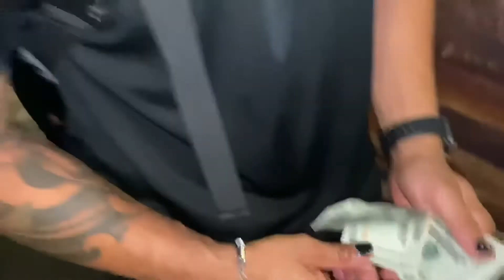Vlog #15 Los barberos más unidos del mundo me hacen broma en restaurante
Intagram @diannche_barber
Facebook diannche barber